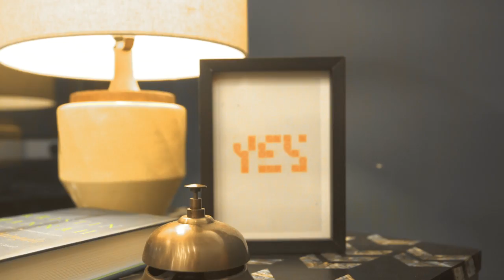Too Much Happiness? Resisting The Self-Help Craze in Denmark | NBC Left Field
Denmark has been consistently ranked in the World Happiness Report among the top three happiest countries in the world, owing, in part, to the presence of a stable government, access to free high-quality education and health care, and relatively low income inequality. But as the pressure to keep striving for more happiness and success intensifies, Danish author Svend Brinkmann argues that a healthier approach might be to reject the self-help craze and learn to say "no."

Video journalist
Ali Withers